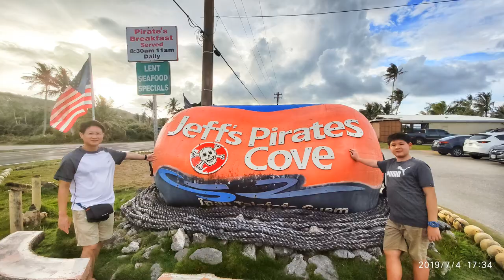Guam關島四天三夜【快閃】 吃、喝、玩、樂 !20190703-0706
2019年的暑假帶小六孩快閃關島四天三夜。
第一天check in後，並租車在旅館附近的百貨公司(Micronesia Mall)逛街，順便採買衣服(因為7/4是美國國慶日大都有很低的折扣)。
第二天開車環島，不過只環北邊，另外南邊就沒去了~關島的馬路算好開，沒啥車~景點區也都很少人，至於風景覺得還好，海邊有些地方還是非常的原始零亂，漲退潮很明顯，喜歡海的冰友們一定很愛!
原第三天要回程，但因班機客滿，只好第四天回台。
在關島時間，我們每天早上都在浮潛，很安全的一個自然灣(杜夢灣Tumon Bay)，很適合一家大小來這兒短暫渡假。